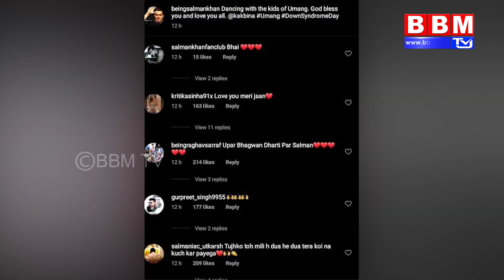Salman Khan Dance Video With Special & Disabled Kids Proves He Has A Heart Of Gold | BBM TV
Salman Khan Dance Video With Special & Disabled Kids Proves He Has A Heart Of Gold

About Us :  BBM TV (Bhubaneshwar Broadcasting Media) aims to deliver Unbiased, Genuine, Accurate, Free, Fair, Faster and Crisp News Coverage in addition to Infotainment (Comedy & Entertainment, Nature, Devotional, Education & Learning, Health, Beauty and Lifestyle) broadcasting in just a click. Get Every little Detail on BBM TV and stay updated about the State and Beyond Around the Clock. So, what are you waiting for?